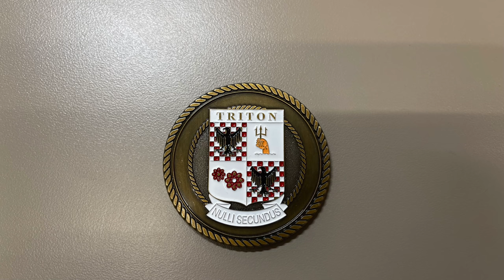Haunted House Fire - November PIO Vlog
On this vlog we take you behind the scenes of a haunted house fire, Connor is back and talks about her time away on maternity leave, patches are now available to purchase and we give shout outs!